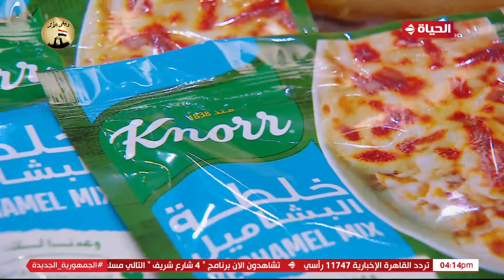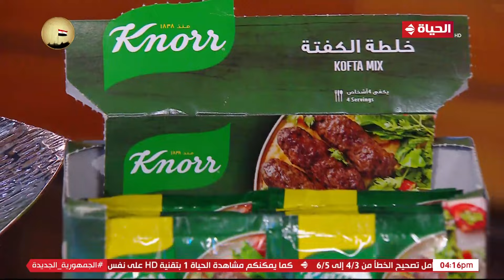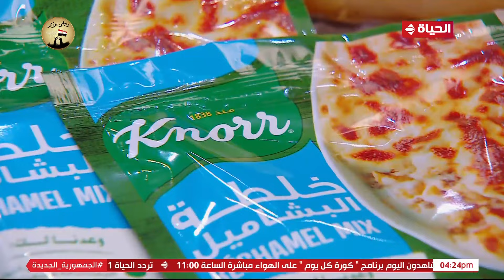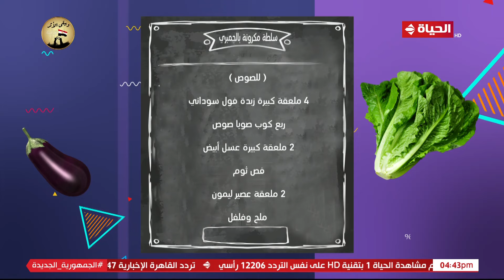4 شارع شريف - "المطبخ" مع الشيف دعاء العطار | جلاش بالبشاميل وسمك بصوص الزبدة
4 شارع شريف - "المطبخ" مع الشيف دعاء العطار | جلاش بالبشاميل وسمك بصوص الزبدة